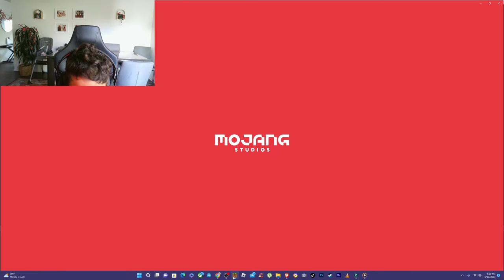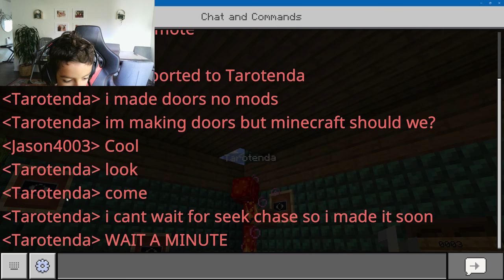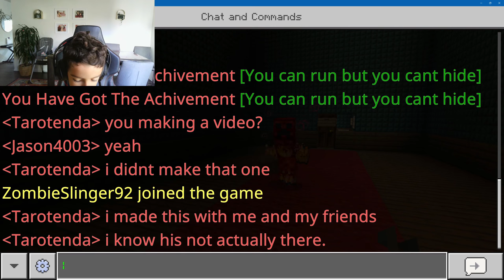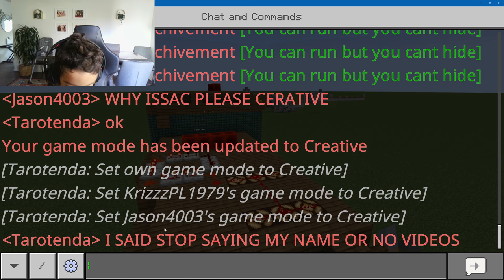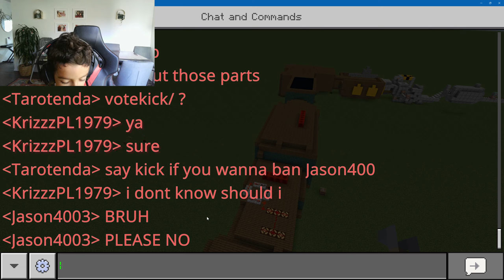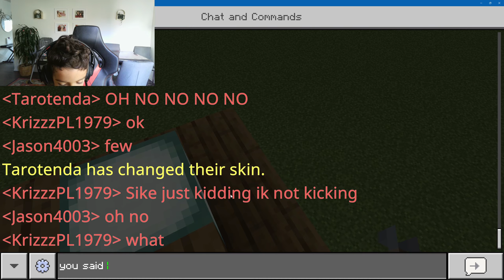Are you aware of this new Minecraft update? Discover it with me and Tarotenda!